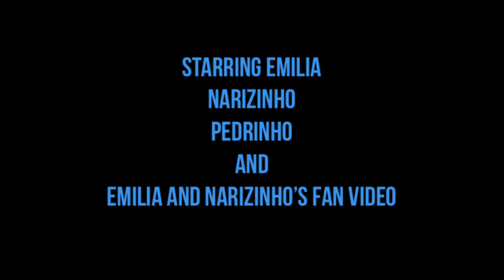Yellow Woodpecker Ranch The Movie Trailer 2023